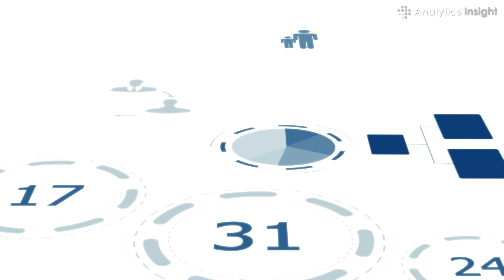5 Use Cases of Generative AI In Banking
In the future, we can anticipate seeing even more sophisticated Generative AI applications in the banking sector as technology advances. As a result, it helps consumers have a more effective, safe, and customized banking experience, earning their trust.